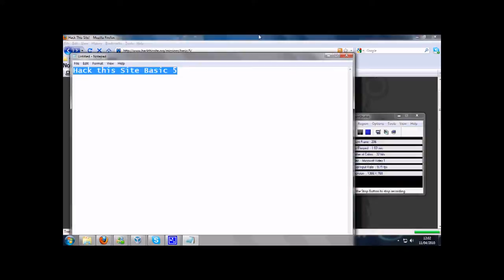iExploitTube Episode 35 HackthisSite Basic 5